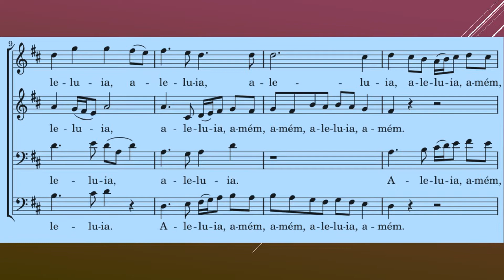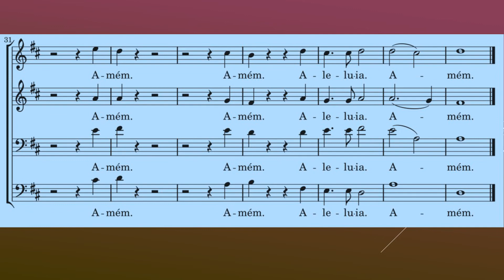Aleluia Amém *Hallelujah Amen* (kit de ensaio) Tenor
e se quiser Ajude o Canal  com uma doação fique a vontade, pois vai ser bem-vindo, e com a contribuição que vocês fizerem vai ajudar nas edições dos vídeos

Play-back